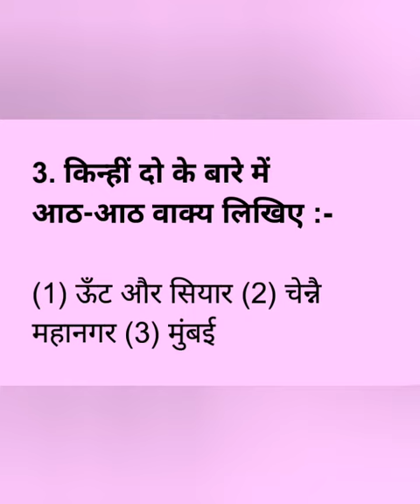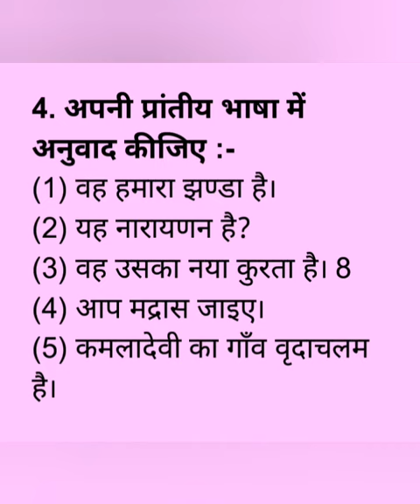Praveshika easy language August pretest